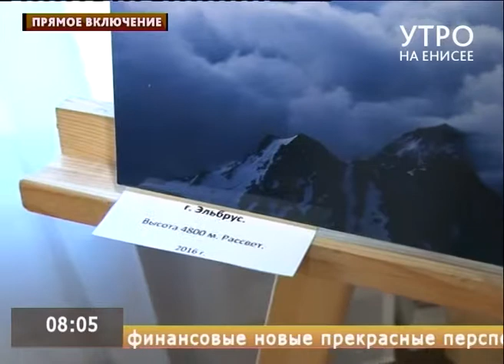Прямое включение. Фотовыставка